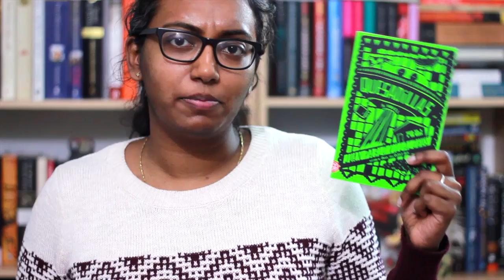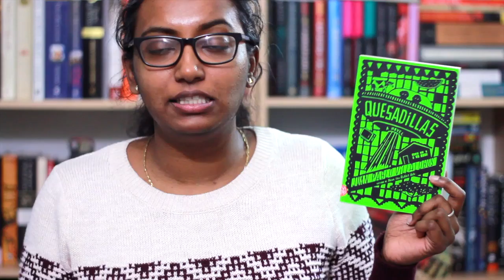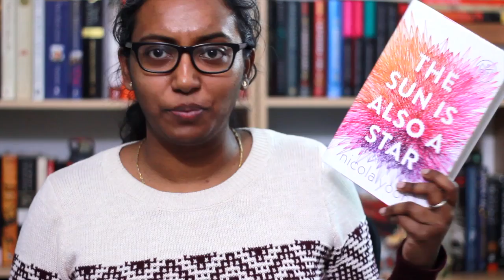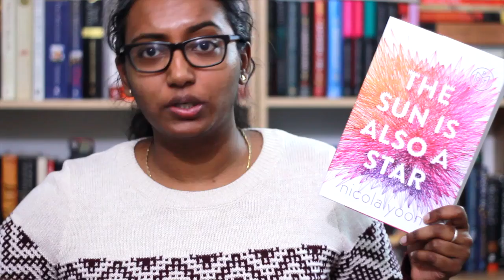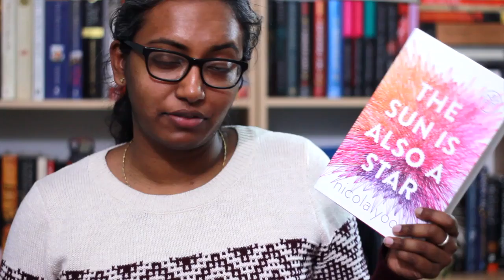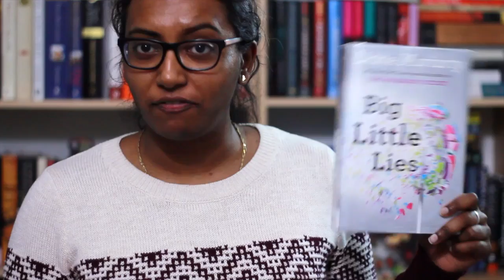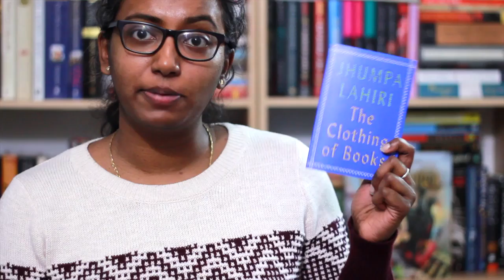Bout of Books 18 Wrap Up